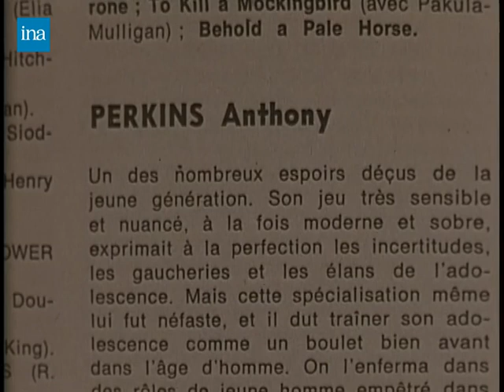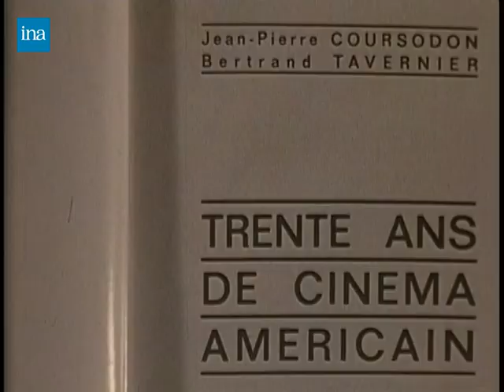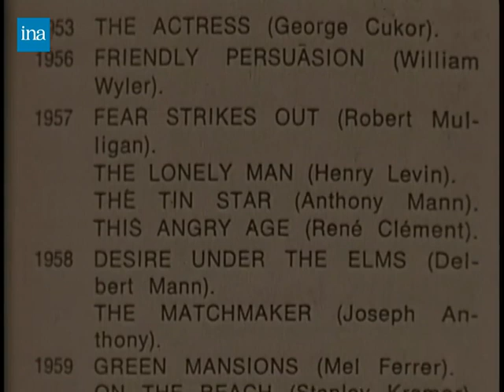Anthony Perkins Interview (01/29/1971)